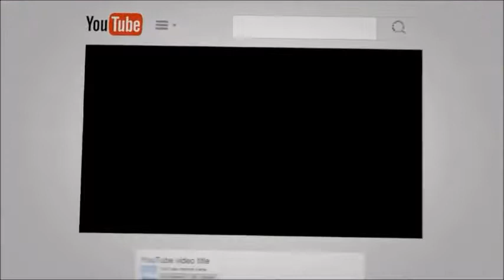Jo Tou Chahay | Episode 10 Promo | HUM TV Drama